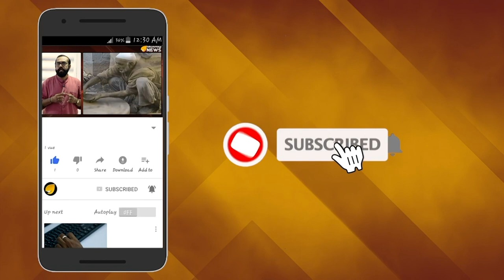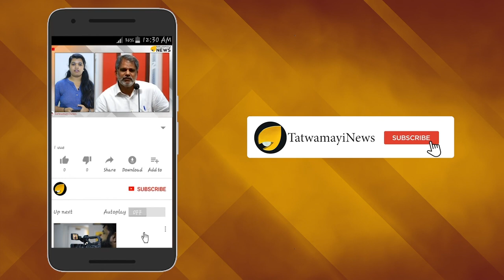ഭാവന പറയുന്നു; വാര്‍ത്തകള്‍ വിശ്വസിക്കരുത്; കേസ് ഒത്തുതീര്‍പ്പാക്കിയിട്ടില്ല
ലോകത്തെ തന്നെ വെറുത്തുപോകുന്ന സംഭവങ്ങളാണ് തന്റെ ജീവിതത്തില്‍ ഉണ്ടായതെന്ന് നടി ഭാവന നേരത്തെ പറഞ്ഞിരുന്നു. എന്നാല്‍ ഒന്നും സംഭവിച്ചിട്ടില്ല എന്നൊരു ബോധം തരാന്‍ സമൂഹത്തിന് കഴിഞ്ഞതുകൊണ്ടാണ് അത്തരമൊരു അവസ്ഥയില്‍ നിന്ന് താന്‍ രക്ഷപെട്ടതെന്നും നടി വ്യക്തമാക്കിയിരുന്നു.